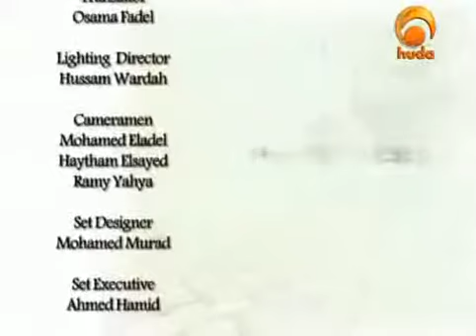What is the role of the Prophet Muhammad peace be upon him in Islam?